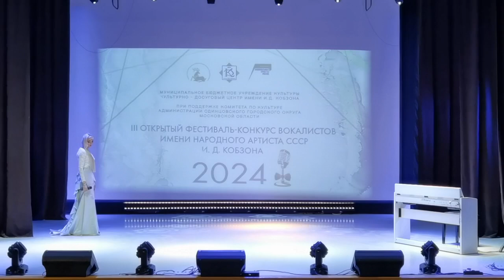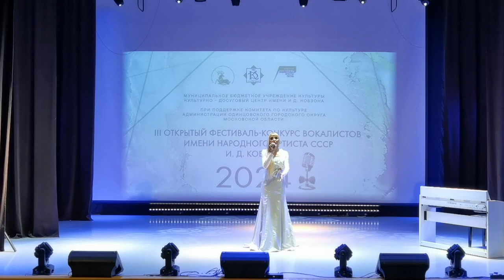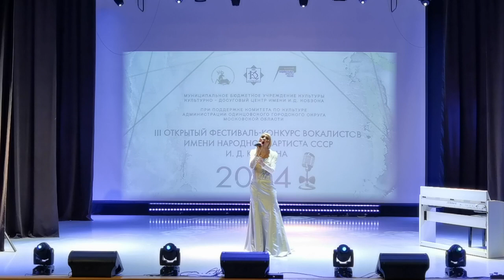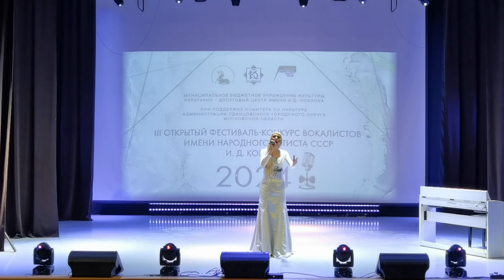Алла Варламова, "Luna tu", (саундтрек из сериала "Клон"), песня из репертуара Alessandro Safina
III Открытый фестиваль - конкурс вокалистов имени Народного артиста СССР И.Д. Кобзона, номинация "Академический вокал", с. Успенское, КДЦ им. И. Д. Кобзона, 22.09.24